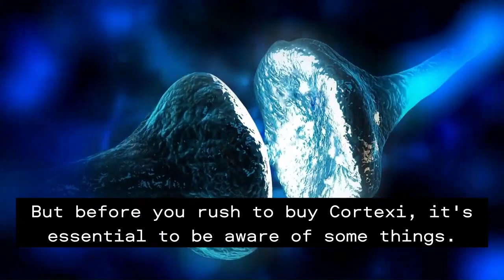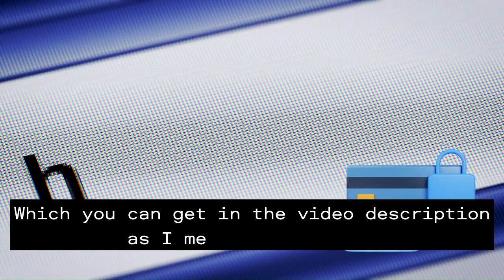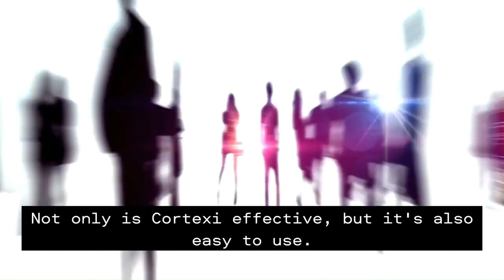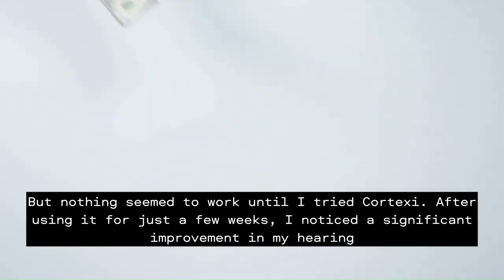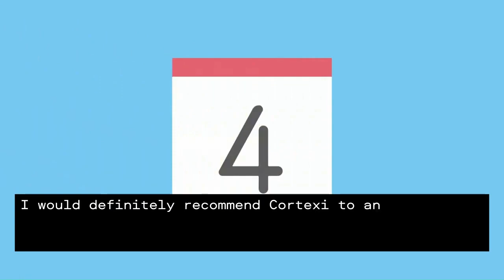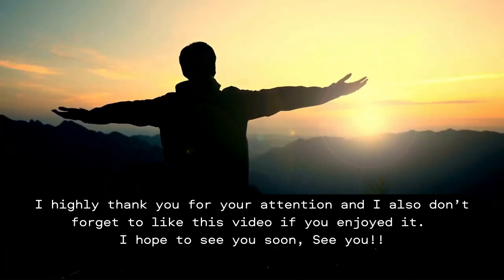⚠️⚠️ CORTEXI - Cortexi Review ( TRUTH EXPOSED!! ) ⚠️ Cortexi Reviews Buy Cortexi Supplement Purchase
✅ Cortexi Benefits:
• Reduces Inflammation
• Improves Focus

• 1 Bottle of Cortexi: $69 + Shipping
• 3 Bottles of Cortexi: $177 + Free US Shipping
• 6 Bottles of Cortexi: $294 + Free US Shipping

cortexi review
cortexi reviews
cortexi works
cortexi 2023
cortexi supplement
cortexi supplement review
cortexi
buy cortexi
get cortexi
cortexi drop
cortexi drops
cortexi honest review
cortexi benefits
cortexi customer review
cortexi tinnitus
cortexi amazon
cortexi price
cortexi result
cortexi supplements
cortexi work
cortexi ingredients
does cortexi work
cortexi results
cortexi really works
cortexi23
cortex
order cortexi
trycortexi reviews
cortex reviews
cortexi capsules
cortexi discount
cortexi capsules review
cortexi customer
cortexidrop review
cortexi supplement tinnitus
cortexi buy
puchase cortexi
cortexi purchase